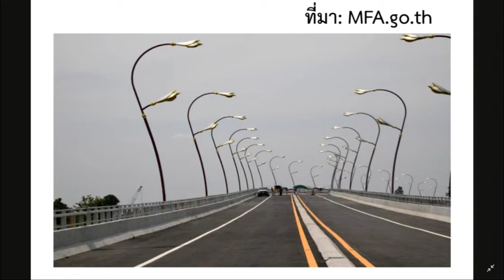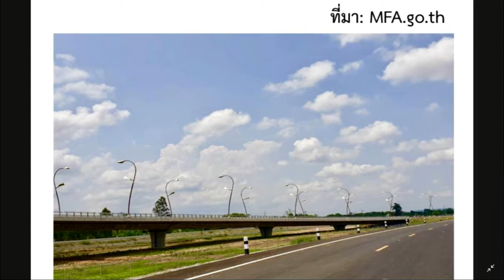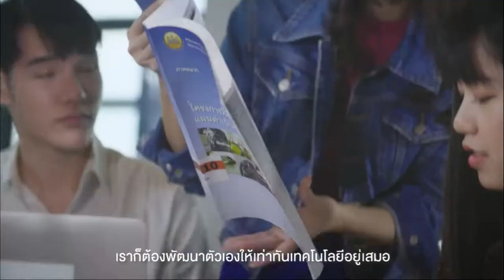จับตาเอเชียตะวันออก : เส้นทาง สายใย เชื่อมไทย เพื่อนบ้าน : ความเชื่อมโยงไทย - กัมพูชา (10 ก.ค. 2562)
รอบบ้านเราจับตาเอเชียตะวันออก : เส้นทาง สายใย เชื่อมไทย เพื่อนบ้าน : ความเชื่อมโยงไทย - กัมพูชา ดำเนินรายการโดย คุณพีร์ภากรณณ์ เนียมใย และคุณพัชรพร คามะนา ออกอากาศทางสถานีวิทยุสราญรมย์ กระทรวงการต่างประเทศ